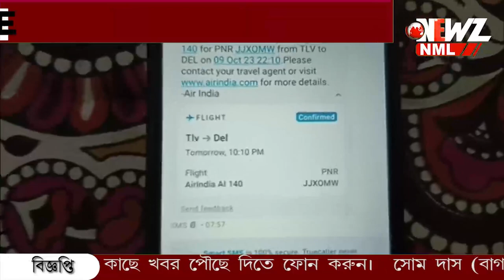যুদ্ধবিধ্বস্ত ইসরাইলে আটকে বনগাঁর যুবক।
যুদ্ধবিধ্বস্ত ইসরাইলে আটকে বনগাঁর যুবক। পড়াশুনার কাজে গিয়ে 'যুদ্ধক্ষেত্রের' মাঝে ছেলে। সুস্থ অবস্থায় ছেলে ঘরে ফিরুক, একটাই প্রার্থনা অসহায় মায়ের।